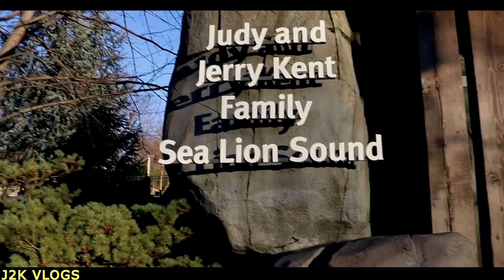16+ ST LOUIS ZOO PT 2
HERE WE GO AGIAN GUYS WE ARE AT IT AGIAN !!! WE SAW LOTS OF BIG CATS !!! IT WAS AWESOME COME WATCH US AND HAVE A MEMORY                                                                                  GAMING CHANNEL @JACKNIFE2KXXL . INSTAGRAM@JACKNIFE2000

SKIT CHANNEL @JACKNIFE 2K SKITS